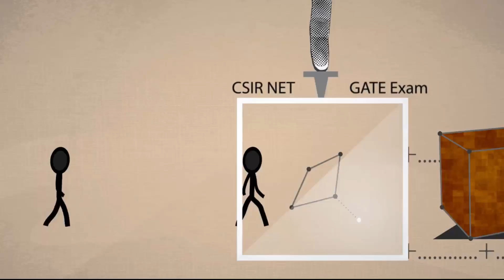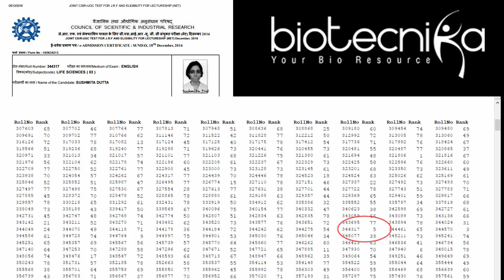CSIR NET Topper SUSHMITA DUTTA - Rank 5th, JRF reviews BioTecNika's Coaching services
CSIR NET Topper from BioTecNika - Susmita Dutta reviews BioTecNika's Coaching services.